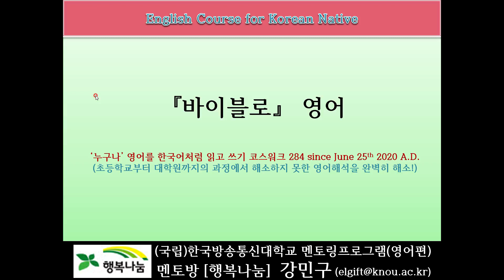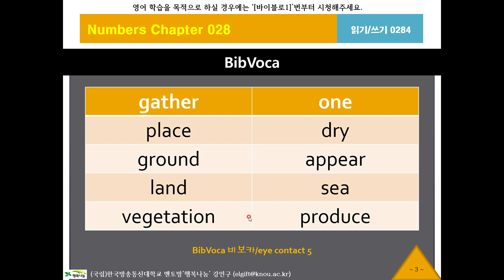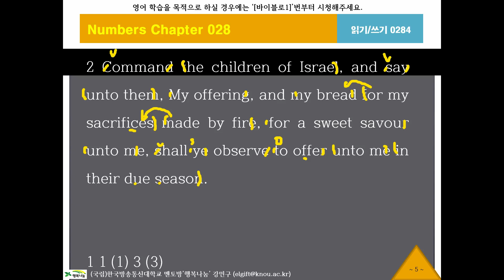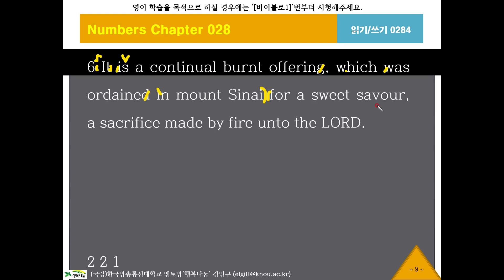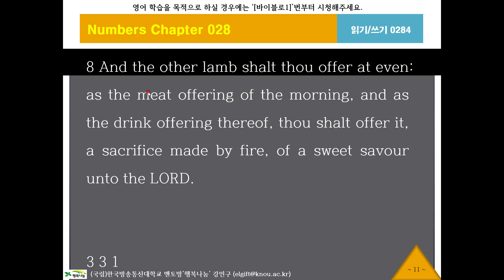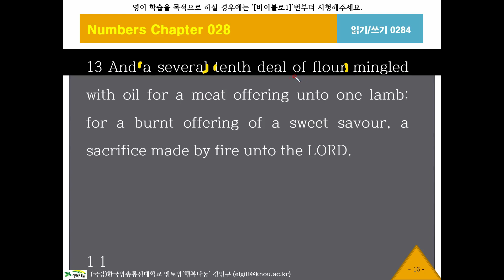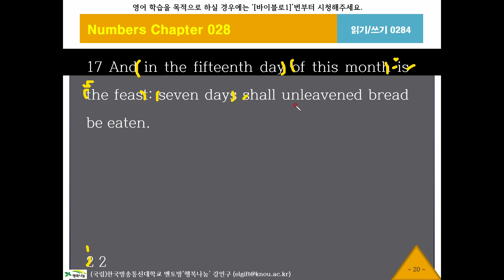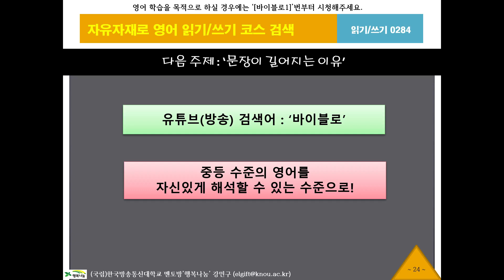바이블로284, 민수기28장1절, KJV, 영어성경, 흠정역, 성경공부, 영어해석원리, 영작문원리, 영어구조분석, 성경으로 영어공부, 영어로 성경공부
[running Syntax] 문장이 길어지는 이유, King James Version English Bible, 아침독서